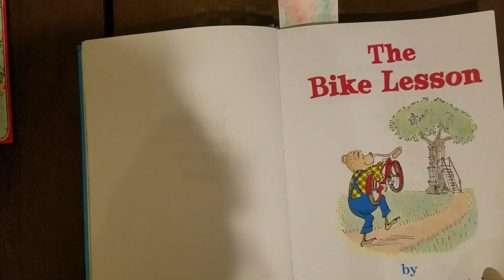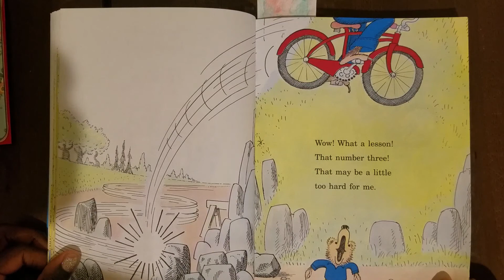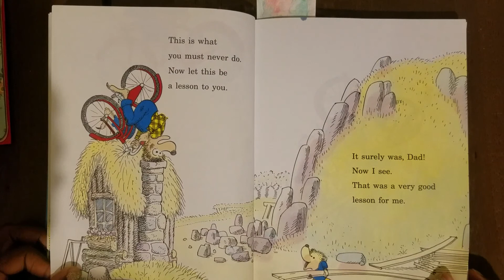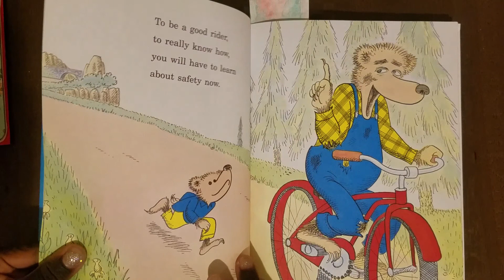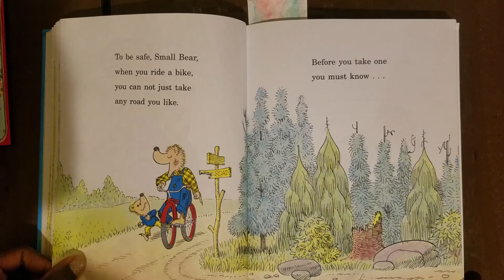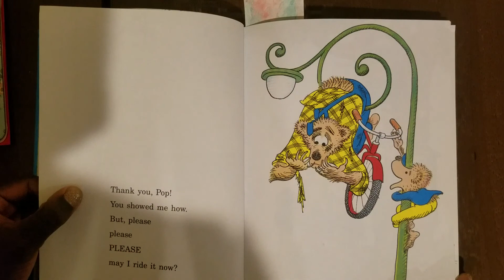The Bike Lesson. Berenstain Bears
A cute bear learns a lesson. A FUNNY LITTLE STORY.